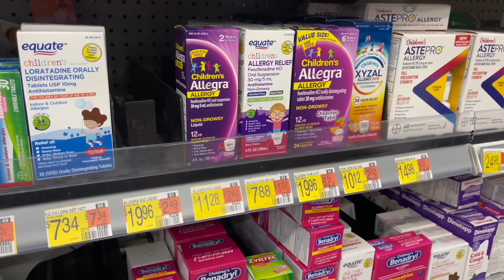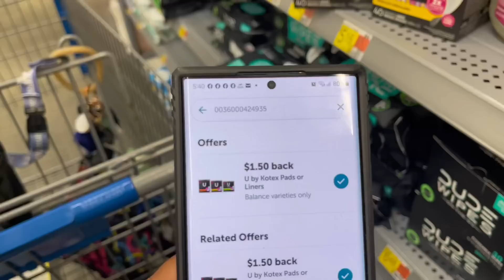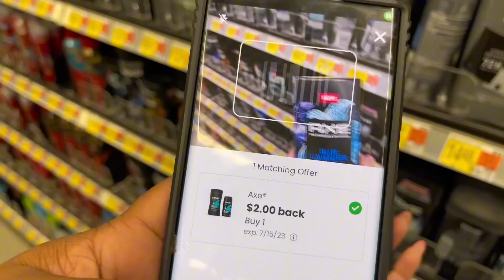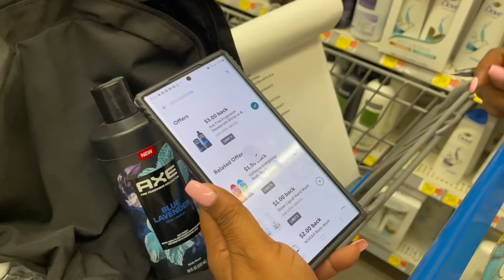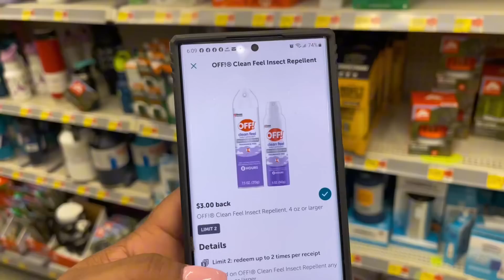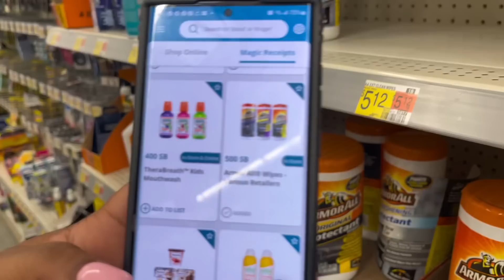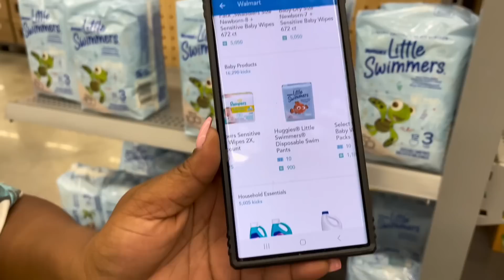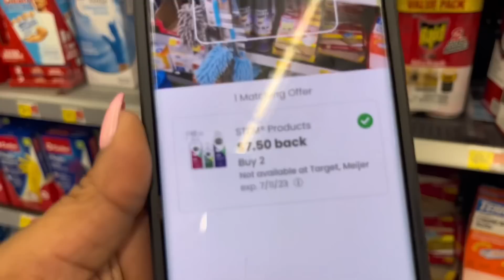Walmart Deals 6/26/23: Walmart Ibotta Haul: Couponing At Walmart With Ibotta: 5 FREEBIES: 16 DEALS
Welcome Back Cents Savers!! Make sure you check the list for any deals we didn’t go over! Let’s pick it up y’all!

Code: eeanmg

Code: preycad

Code:WIN435455

Code: M1ATV

Code :GXOWE5

Send Us Mail:
931-B South Main Street # 233